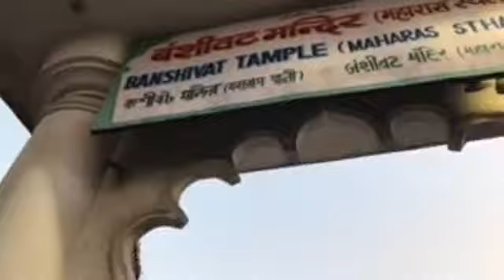Banshi Vat Darshan Vrindavn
Vrindavn Darshan